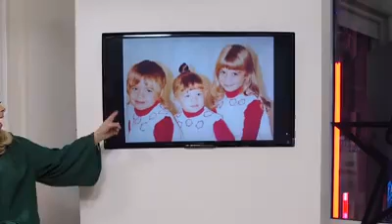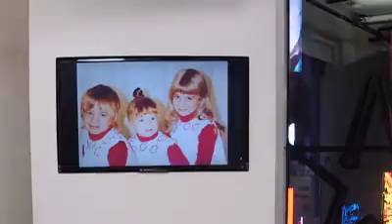Talking Live with Dr. Robi Ludwig & Ramy Brook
Ramy Brook joined Dr. Robi Ludwig to discuss holiday fashion.